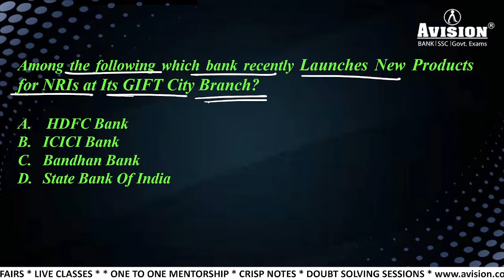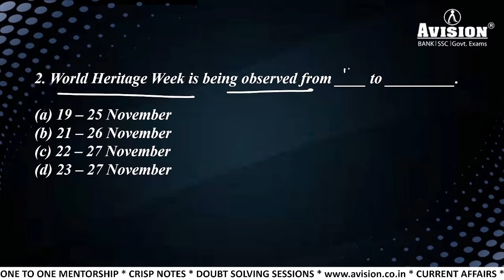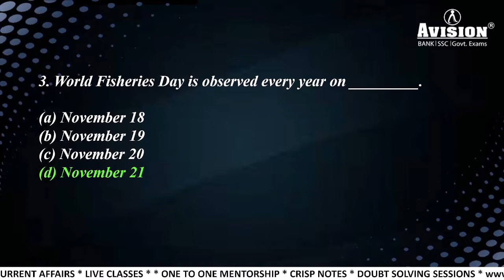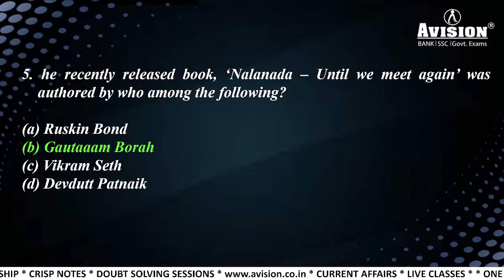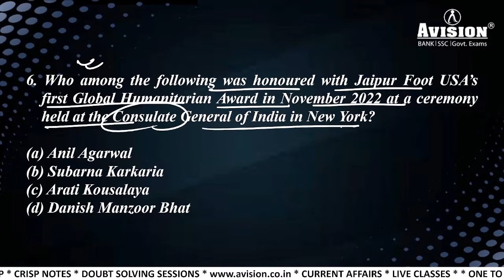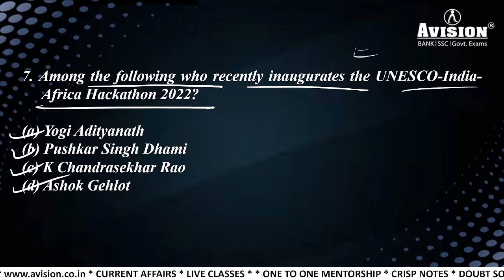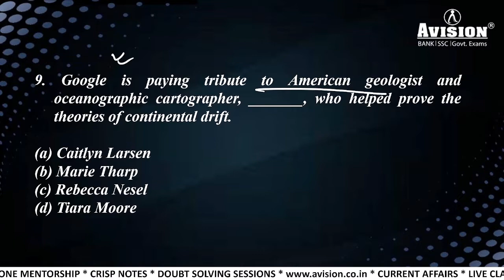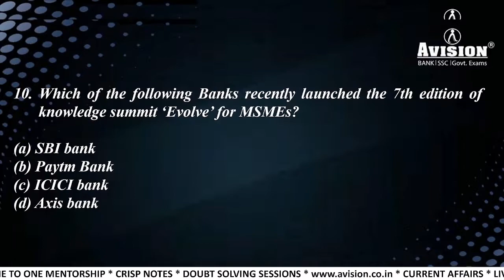25 November Current affairs - Current affairs today - Informative - Urvashi Singhi - Avision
25 November Current affairs - Current affairs today - Informative - Urvashi Singhi - Avision

📣Get Your Courses